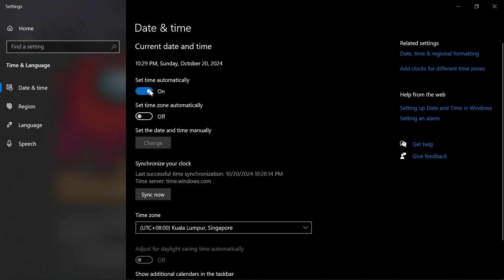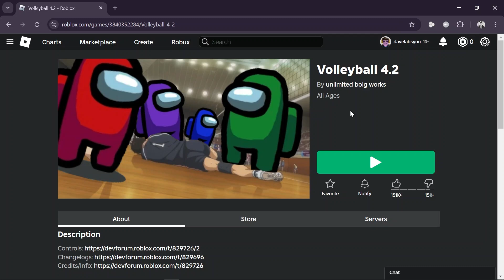How To Fix Roblox Not Launching On PC (2025)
In this video, we tackle the frustrating issue of Roblox not launching on your PC. If you've been struggling to get into the game, you're not alone—many players face this problem.

We’ll guide you through a series of effective solutions that can help you get Roblox up and running again on both Windows 10 and Windows 11.